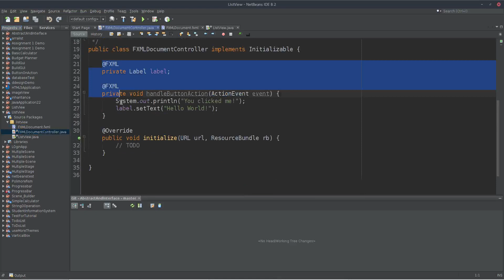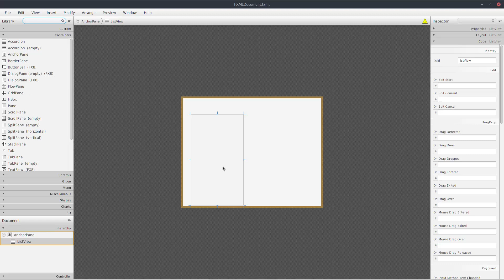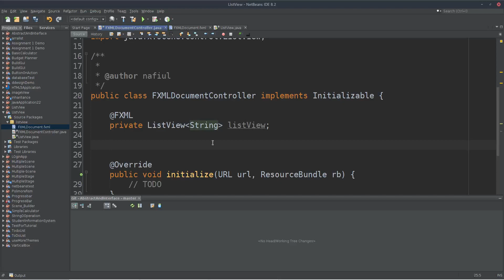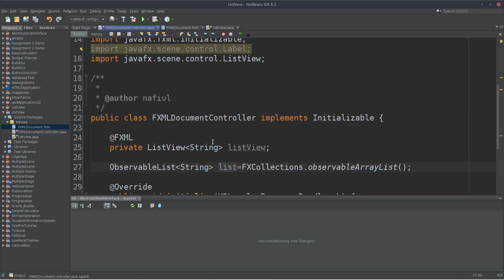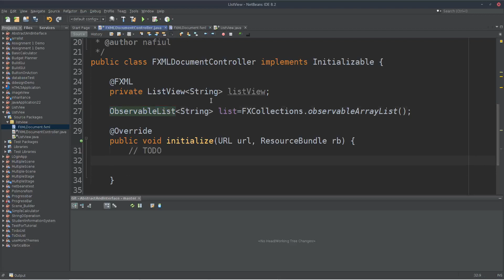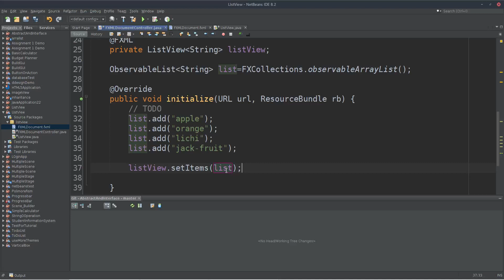Part3 listView,GUI with SceneBuilder 16 (javafx software development course in bangla)